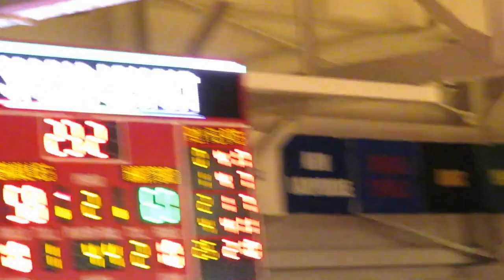Miami Transfer SG Elijah Olaniyi EXCITES Crowd in Final Game at Stony Brook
Miami transfer Elijah Olaniyi scored 19 points and grabbed nine rebounds for Stony Brook in a 64-58 loss to Hartford in the America East Conference Tournament on March 10, 2020.

Video provided by Erik Tesauro